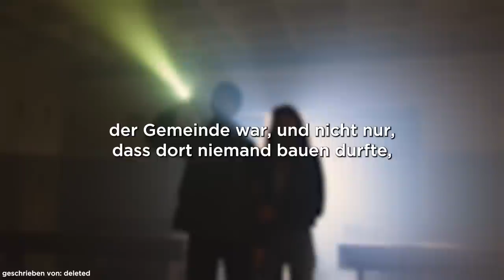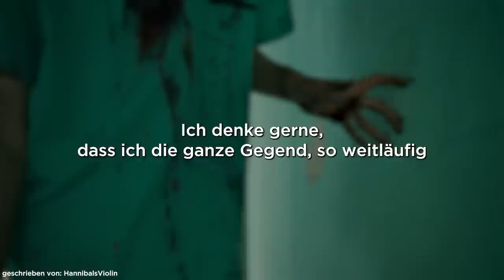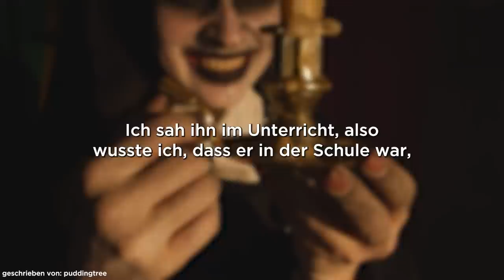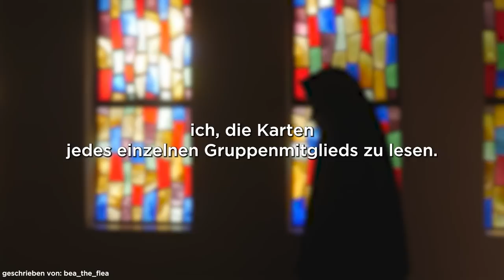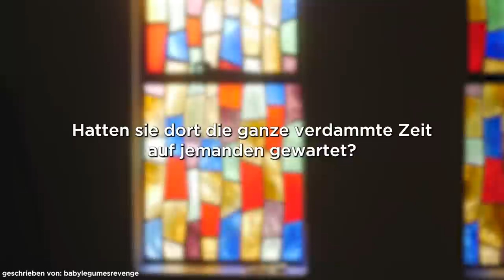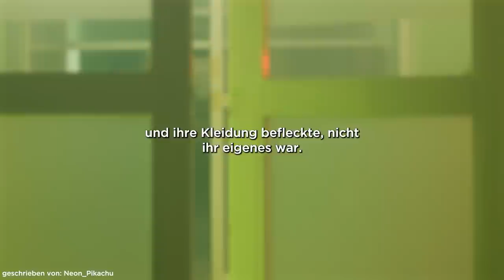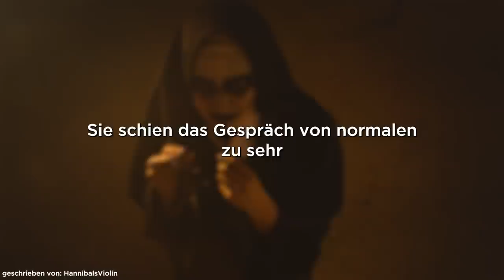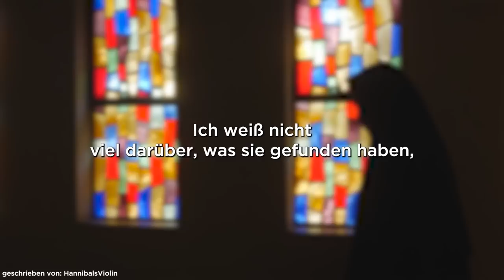4 Stunden WAHRE Horrorgeschichten! | Compilation | Creepypasta | r/LetsNotMeet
Das ist eine Zusammenfassung bereits erschienener Folgen. Alle Quellen und Links sind in der Beschreibung der jeweiligen Folgen.

Du willst noch mehr wahre Geschichten?

____FAQ_____